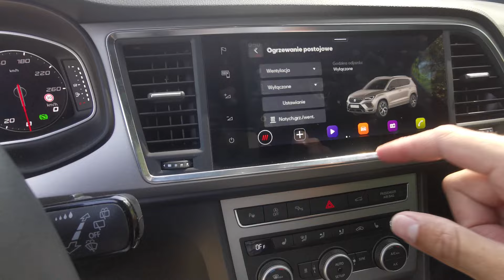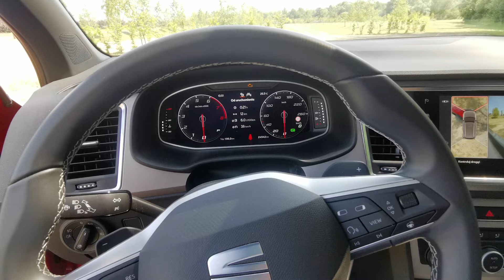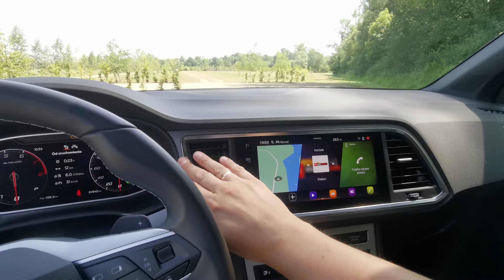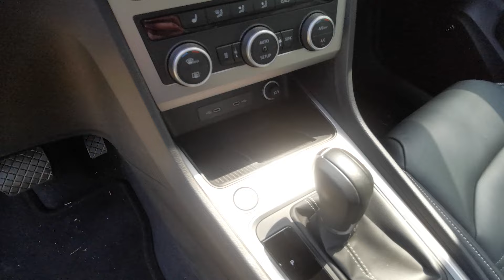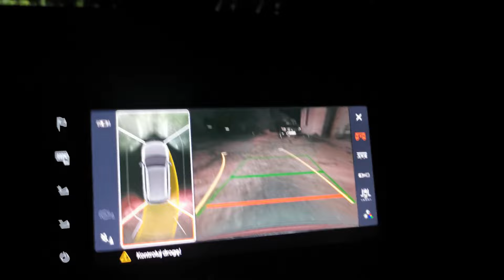Seat Ateca - To poszło w ZŁĄ STRONĘ, ale jeszcze nie czas na EMERYTURĘ.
Witajcie Widzowie,
W te chłodne, wręcz zimne i mokre dni zapraszam Was na test nagrany w czerwcu - test Seata Atecki w wersji Xperience. Ateca zbliża się do końca swojego okresu produkcji, ale to nie tylko nadal bardzo solidny kompaktowy suv ale też auto, które ma do zaoferowania wiele rzeczy, których nie ma już w nowszych samochodach. Bo musicie wiedzieć, że nie wszystko w motoryzacji idzie w dobrą stronę.
Co poszło nie tak? Zobaczcie w teście!

0:00 - Wstęp
0:52 - Nadwozie
3:13 - Silniki i skrzynie biegów
4:35 - Wnętrze, wyposażenie, design
10:08 - Przestronność
11:31 - Bagaznik
13:29 - Plusy i minusy
13:59 - Test Kamila
14:28 - Wrażenia z jazdy
20:31 - Podsumowanie